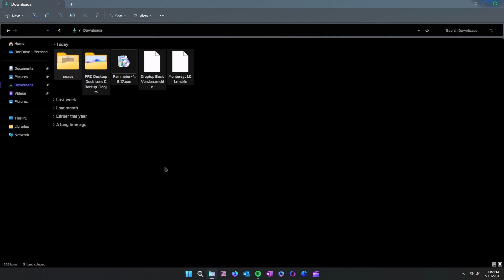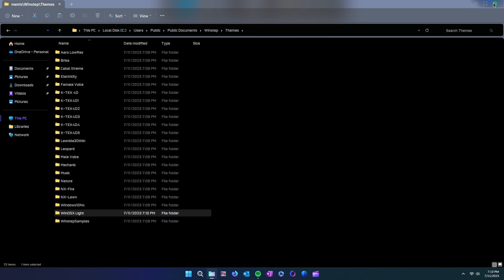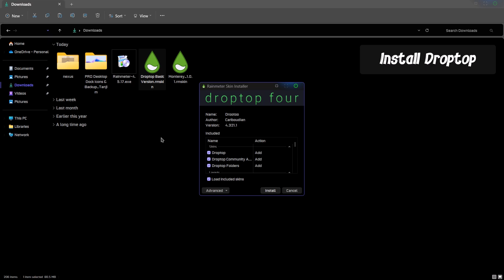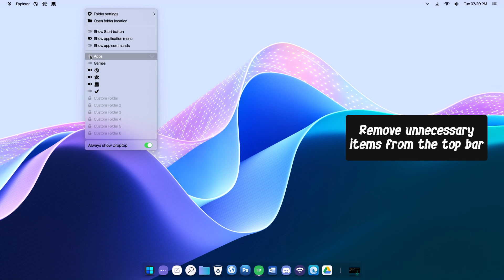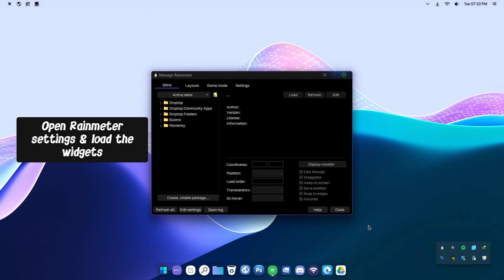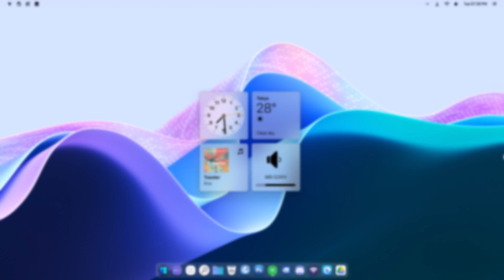This Aesthetic Desktop Theme Will Give Your Dream PC a Look Like Never Before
Give Your Dream PC a Look Like Never Before for Free! Aesthetic Desktop Setup.